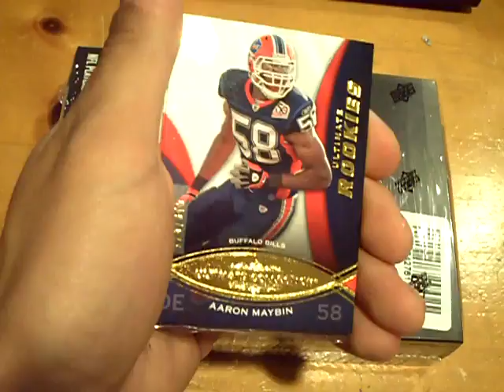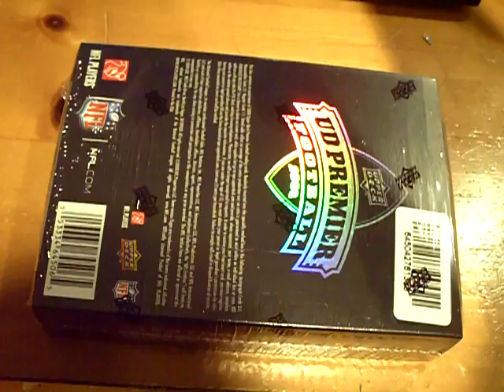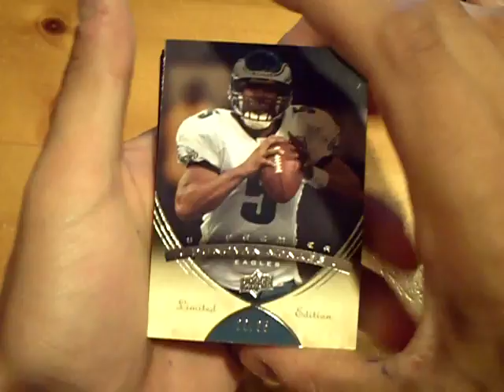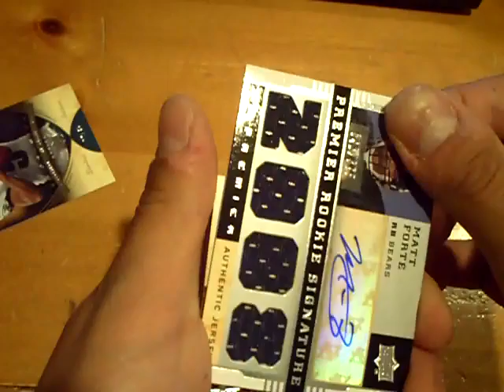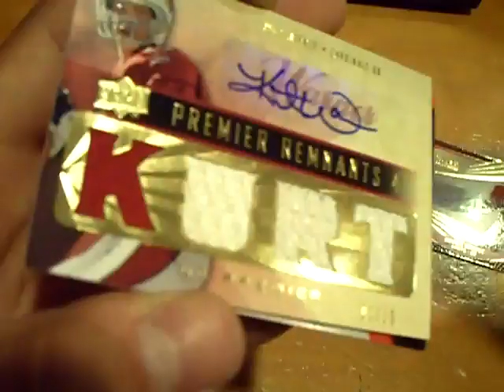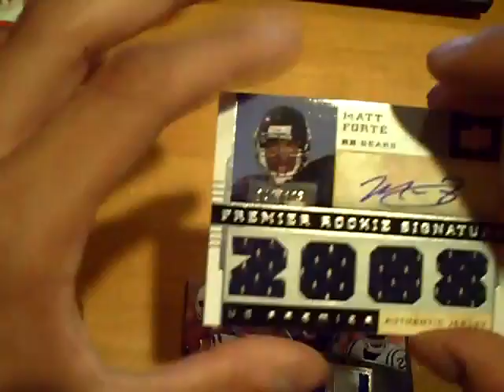08 Upper Deck Premier & 09 Ultimate Collection Football 2 Box Break!